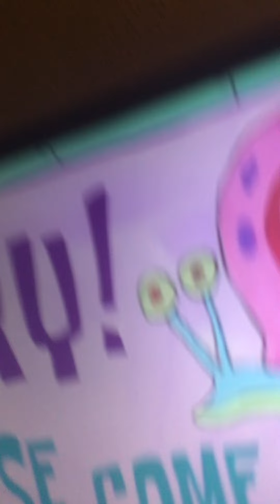Mr crabs money song